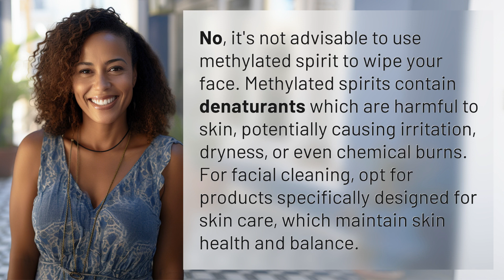Can I use methylated spirit to wipe my face?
Why You Shouldn't Use Methylated Spirit on Your Face 👉 Avoid Methylated Spirit 👉 Learn why using methylated spirit on your face can be harmful, causing irritation, dryness, and even chemical burns. Stick to skincare products designed for maintaining skin health and balance.

Laura S. Harris (2024, February 26.) Can I use methylated spirit to wipe my face?
    🌐 AskAbout.video